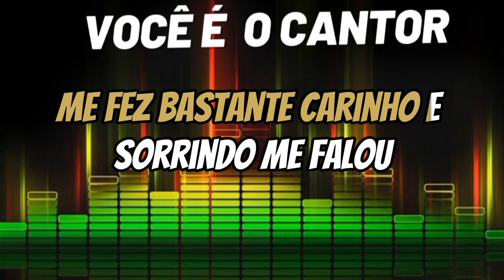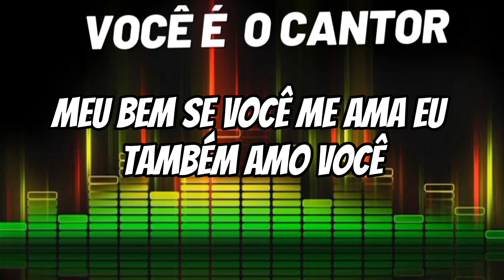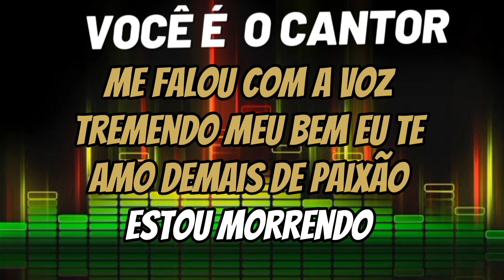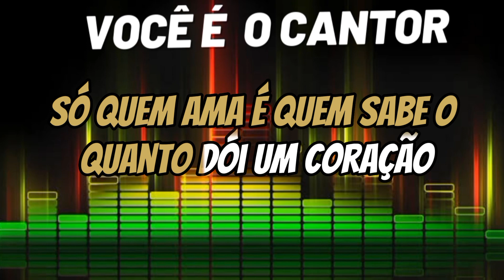A volta do meu bem - Os filhos de Goiás (playback original com letra) 1974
Composição: Orlando Gonçalves Assis

Álbum: O crime não compensa    (1974)
Gravadora: Continental